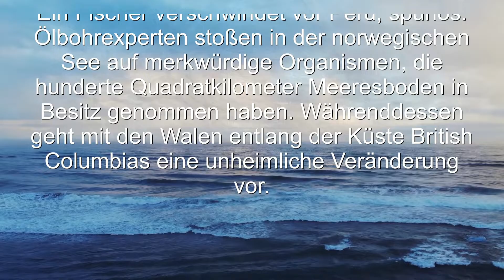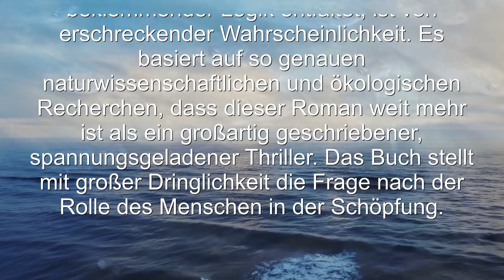Book Trailer: Der Schwarm von Frank Schätzing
Frank Schätzing inszeniert die weltweite Auflehnung der Natur gegen den Menschen. Ein globales Katastrophenszenario zwischen Norwegen, Kanada, Japan und Deutschland, und ein Roman voller psychologischer und politischer Dramen mit einem atemberaubenden Schluss.
Ein Fischer verschwindet vor Peru, spurlos. Ölbohrexperten stoßen in der norwegischen See auf merkwürdige Organismen, die hunderte Quadratkilometer Meeresboden in Besitz genommen haben. Währenddessen geht mit den Walen entlang der Küste British Columbias eine unheimliche Veränderung vor.
Nichts von alledem scheint miteinander in Zusammenhang zu stehen. Doch Sigur Johanson, norwegischer Biologe und Schöngeist, glaubt nicht an Zufälle. Auch der indianische Walforscher Leon Anawak gelangt zu einer beunruhigenden Erkenntnis: Eine Katastrophe bahnt sich an. Doch wer oder was löst sie aus? Während die Welt an den Abgrund gerät, kommen die Wissenschaftler zusammen mit der britischen Journalistin Karen Weaver einer ungeheuerlichen Wahrheit auf die Spur.
Das globale Katastrophenszenario, das Frank Schätzing Schritt für Schritt mit beklemmender Logik entfaltet, ist von erschreckender Wahrscheinlichkeit. Es basiert auf so genauen naturwissenschaftlichen und ökologischen Recherchen, dass dieser Roman weit mehr ist als ein großartig geschriebener, spannungsgeladener Thriller. Das Buch stellt mit großer Dringlichkeit die Frage nach der Rolle des Menschen in der Schöpfung.